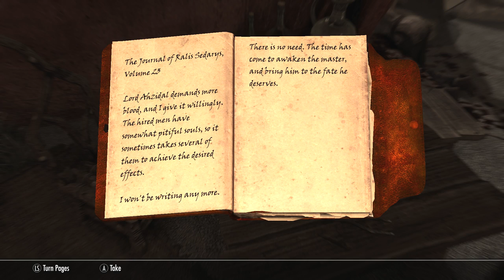Let's Play Skyrim Special Edition Part 193 - Buried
Welcome to a brand-new episode of Let's Play The Elder Scrolls V: Skyrim Special Edition! The journey to 100% and magical omnipotence continues with Adrenoch putting a stop to Ahzidal once and for all.

Username: VanaVitriolic